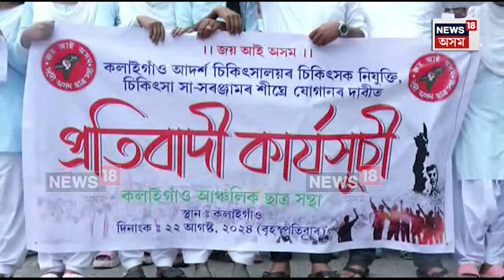Udalguri News | চিকিৎসালয়ত চিকিৎসক নিযুক্তিৰ দাবীত আছুৰ প্ৰতিবাদী কাৰ্যসূচী N18V